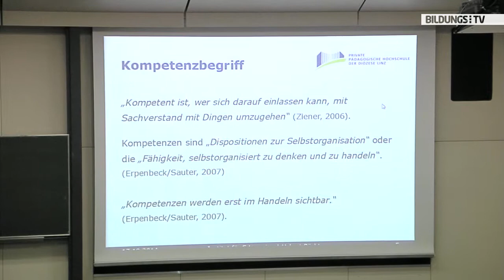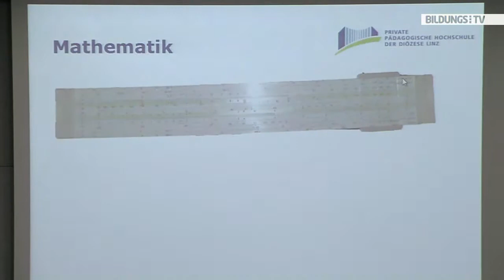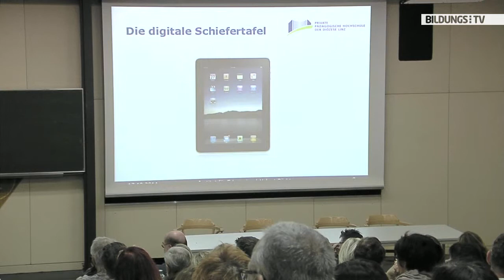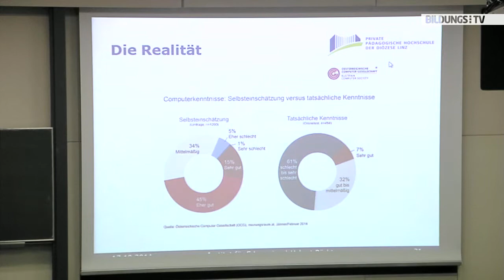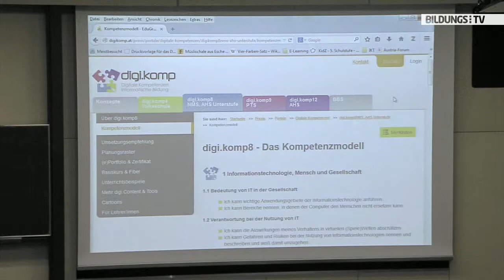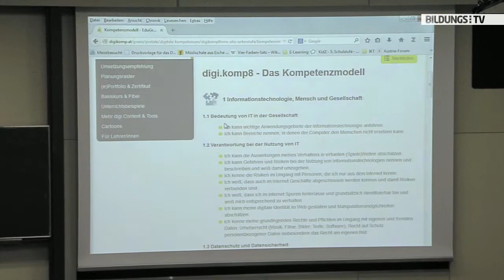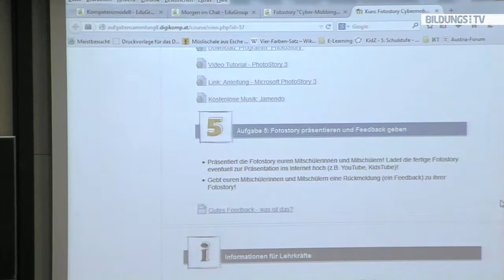Hubert Pöchtrager: Digitale Kompetenzen: Unterrichtsbeispiele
Digitale Kompetenzen sind im 21. Jahrhundert unverzichtbar - darum gilt es bereits in der Schule, diese Fähigkeiten zu lehren und zu vermitteln. Hubert Pöchtrager, der Leiter der Arbeitsgruppe "E-Learning an NMS" erklärt in seinem Vortrag den Kompetenzbegriff und zeigt Beispiele, wie digitale Kompetenzen im Unterricht erworben werden können. Damit am Ende das erklärte Ziel erreicht werden kann: "Kein Kind ohne digitale Kompetenzen. Mehr dazu auf der Homepage (Bildquelle: Cornelia Pointner)